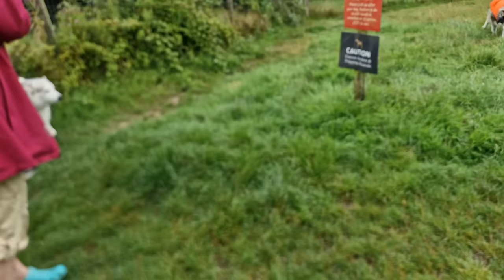Husky Can't Control Himself When He Gets A Surprise Visitor!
Sherpa's Home / Adventure Fund (we personally reply to all)